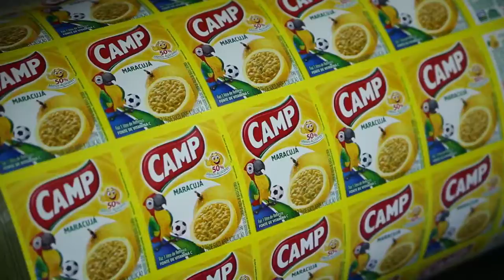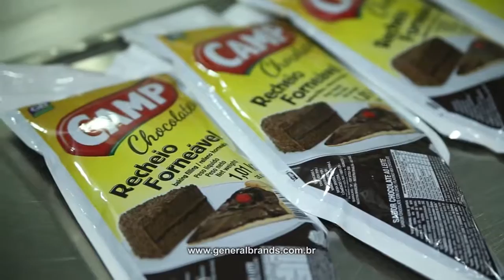FÁBRICA DE CHOCOLATE - GUARULHOS SP - REPORTAGEM - LEANDRO SAMPAIO -TV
Reportagem gravada para o programa (Empresários de Sucesso, exibido na Record News).

Leandro Sampaio portfólio profissional!